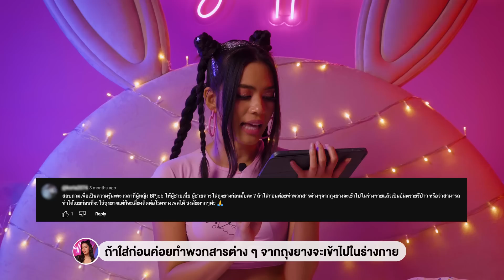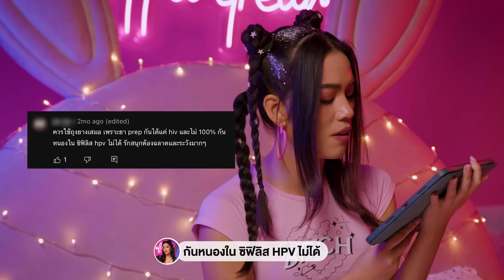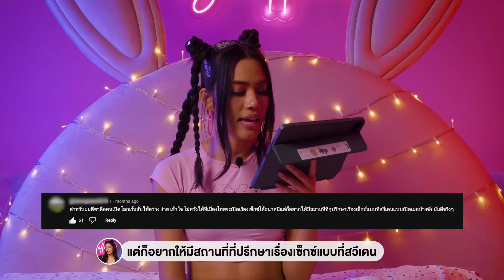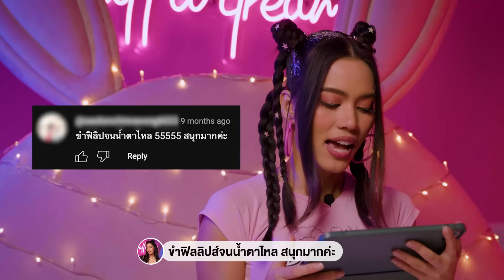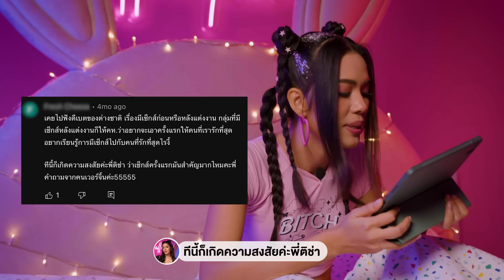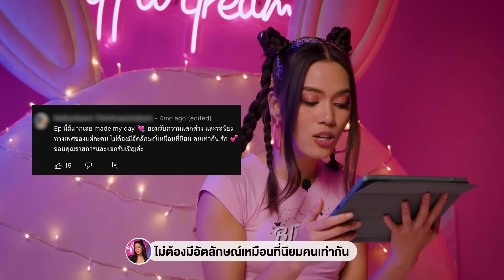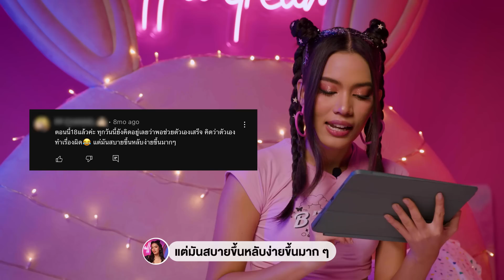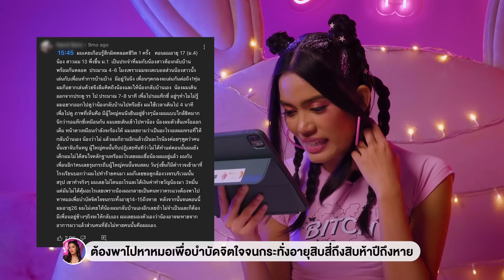𝗜 𝗞𝗔𝗡 𝗧𝗘𝗔𝗖𝗛𝗔 EP.50 | Sex Ed กับ ติช่า | Q&A มาตอบคอมเม้น 2022 กัน!!